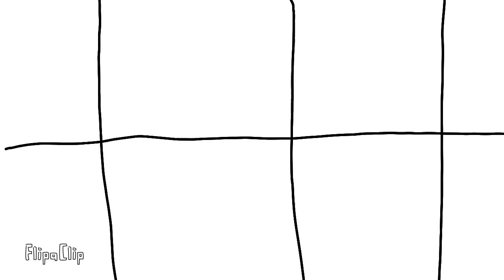Robot Forgets to change his oil in front of the whammy!￼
My Friend TGR voiced The whammy
I voiced robot Jones￼
I got a text to speech to be the narrator￼
This took four days to animate￼. so. yeah!